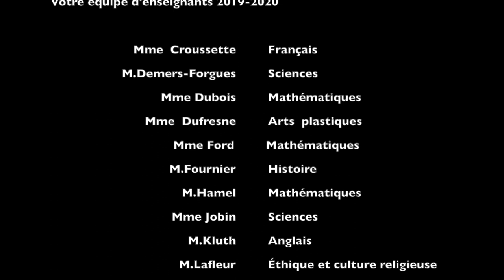Gala méritas - 4e secondaire